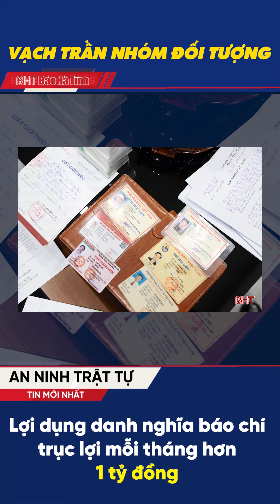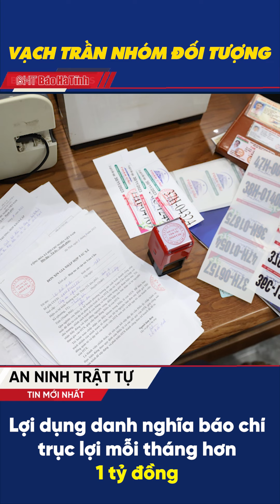Lợi dụng danh nghĩa báo chí trục lợi mỗi tháng hơn 1 tỷ đồng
Thông tin từ Phòng Cảnh sát Hình sự Công an Hà Tĩnh, cơ quan CSĐT vừa khởi tố 3 đối tượng về tội “Lợi dụng ảnh hưởng đối với người có chức vụ, quyền hạn để trục lợi”. Cụ thể, đây là những đối tượng lợi dụng danh nghĩa báo chí để trục lợi, cầm đầu là Lê Danh Tạo (57 tuổi).